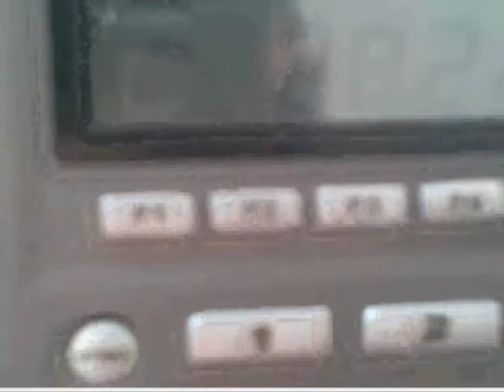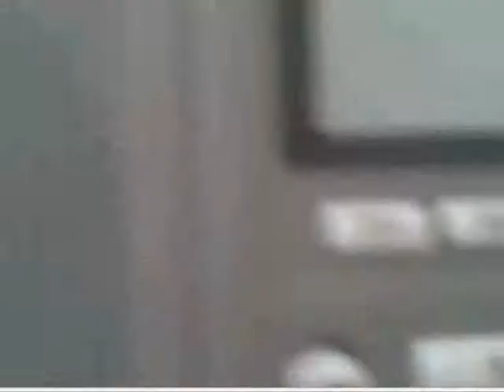88.2 RNE 1,Madrid received in Germany via Sporadic-E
quite distorted sound from RNE 1